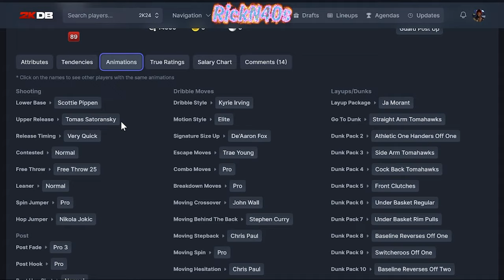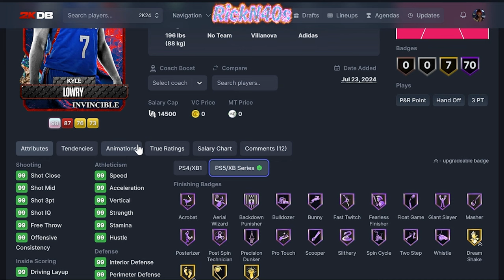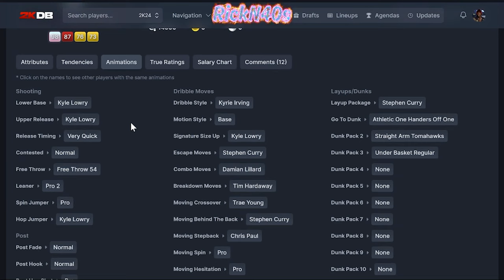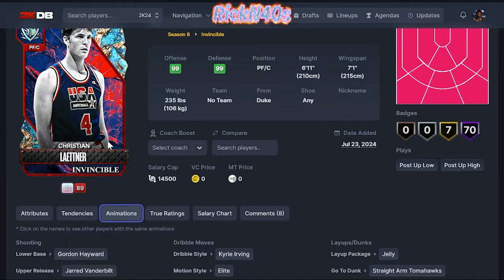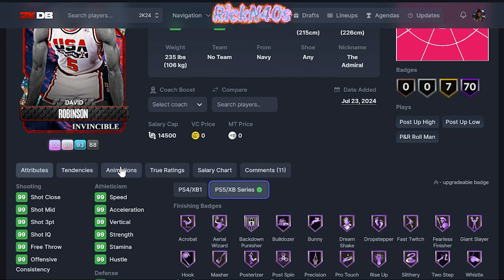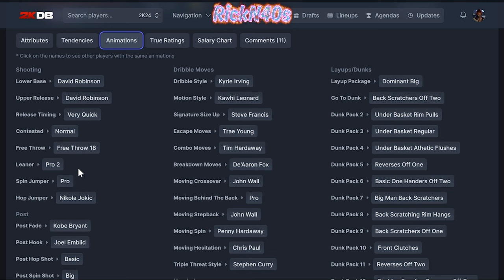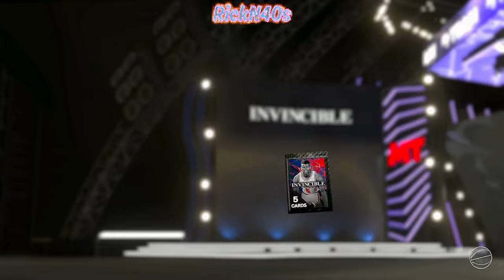How To Get FREE Team USA Invincible Cards in NBA 2k24 MyTeam